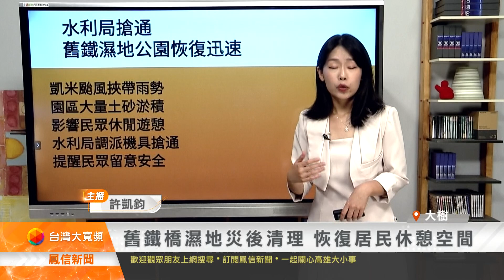舊鐵橋濕地災後清理 恢復居民休憩空間